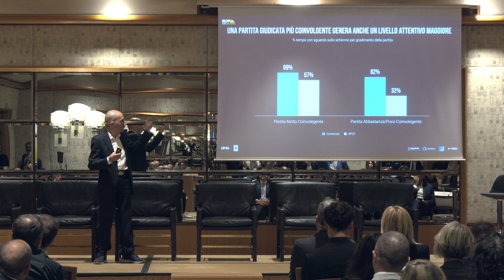Stefano Cervini - Omnicom Media Group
Stefano Cervini - Chief Intelligence and Data Analytics Officer di Annalect -  Omnicom Media Group